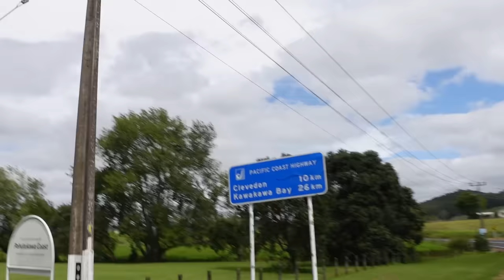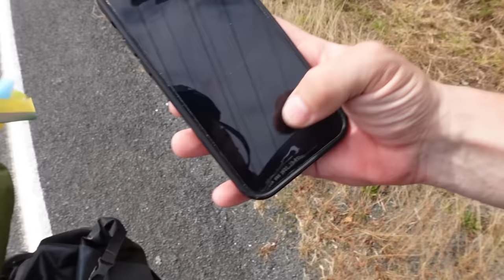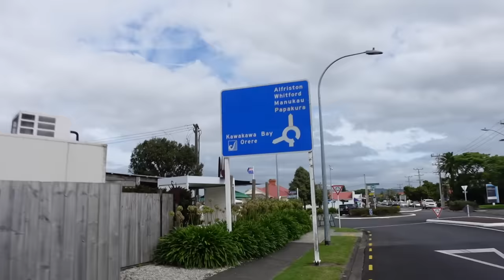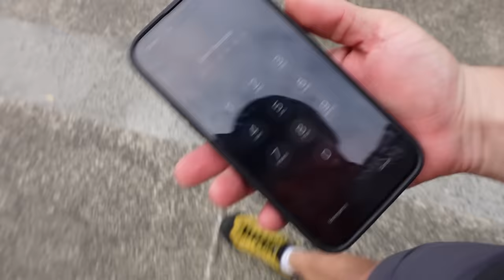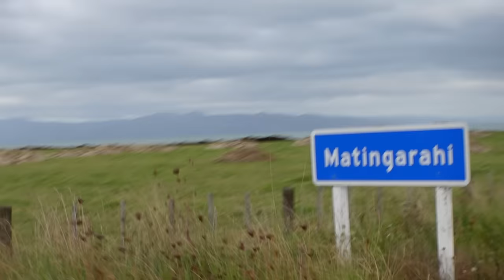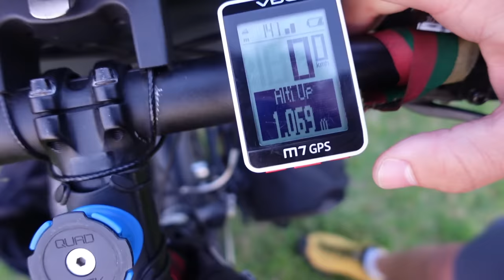Radau telefoną, bet ne žmogų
Ačiū Tau!👊

Music of this video:
ES_Dawncaller - Valante copy
ES_Getting Lost - Lupus Nocte
ES_Reversed Beginning - Luwaks
ES_Spore Titan - ELFL